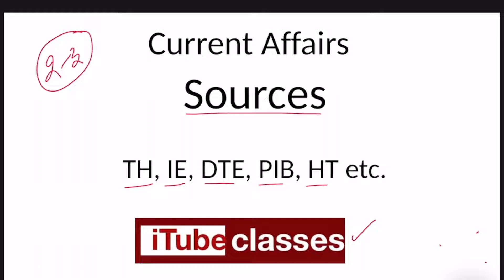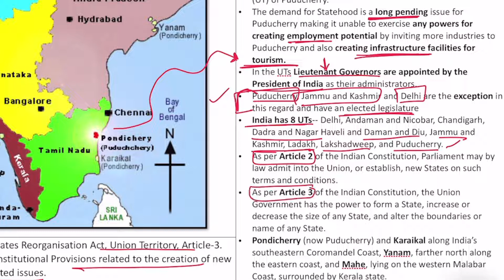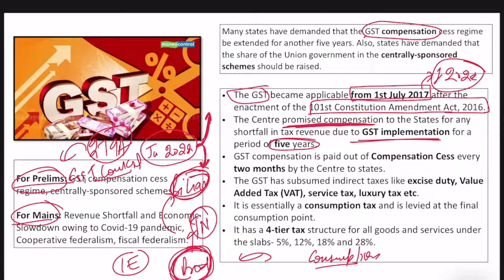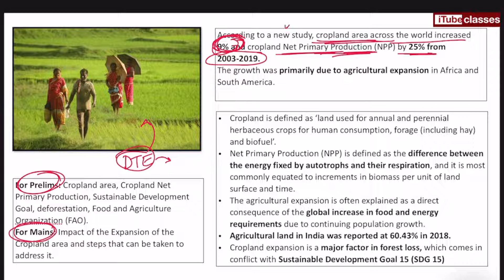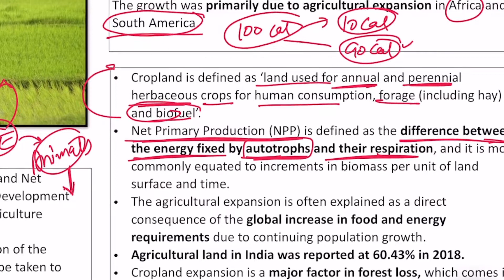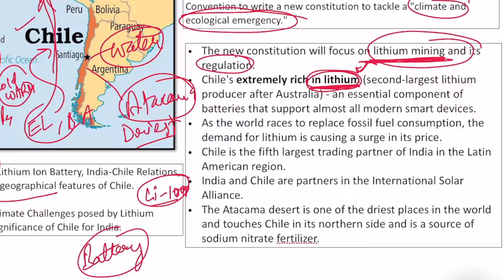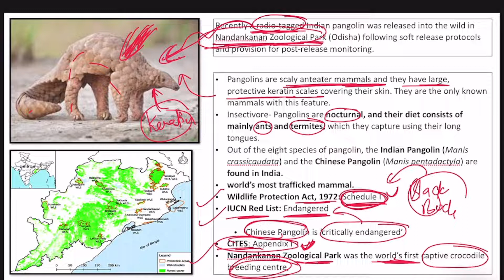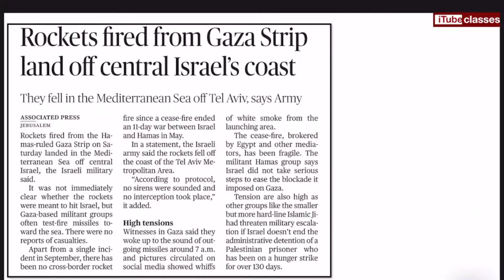Current Affairs Weekly ( Part 1)- UPSC | SSC | RBI | Banking | State PSC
Current Affairs Weekly ( Part 1)

Topics Covered
00:00 Intro
01:20 Pudicherry demanding statehood
06:03 GST Compensation
11:06 Cropland increased
16:18 New Chilean Constitution
21:07 Pangolin
24:02 Sahitya Akademi Awards
25:15 PM-KISAN Scheme

Thanks